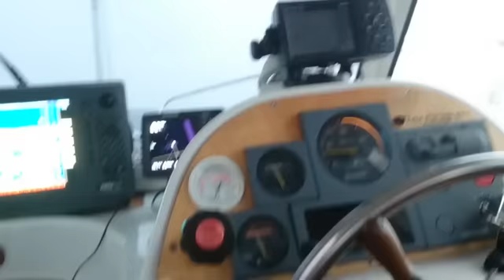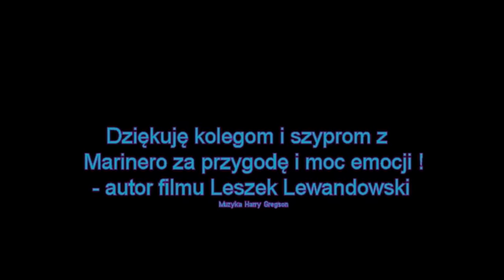Marinero II i DELFIN czy Morświn spotkanie 15.12.2016R film Leszka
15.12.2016r podczas wyprawy na Polski Bałtyk szybką łodzią Marinero z portu Władysławowo koło południa zainteresował się nami najprawdopodobniej delfin butlonosy. Po sprezentowaniu mu śledzia na przekąskę zaczął małe wyścigi z nami, wymiękliśmy niestety przy 17 węzłach ( mimo naszej maksymalnej 25 węzłów ) ten piękny ssak pokazał moc ogona.